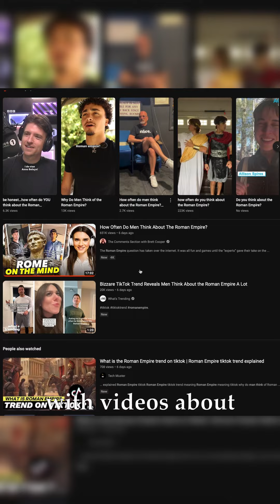EP007: Why Men Think About The Roman Empire?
Here is something a little different from the regularly scheduled programme.

Have you ever wondered why the Roman Empire continues to capture the imagination of so many? Join me as we delve deep into the minds of men and explore the enduring allure of the Roman Empire.